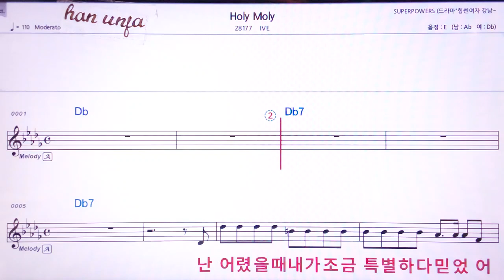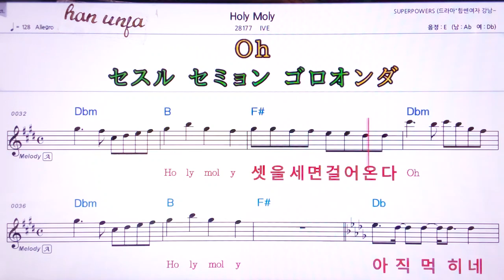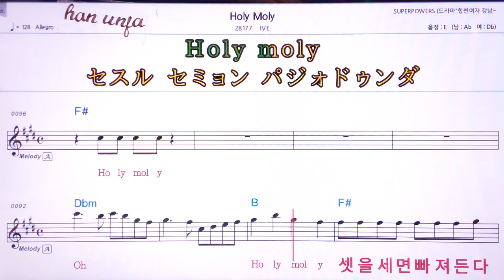💖 Holy Moly/IVE 👍MR,유투브 노래방,가라오케 악보 코드 가사 ,Karaoke,반주